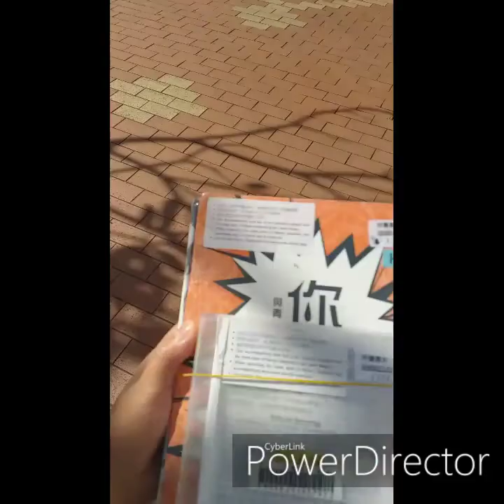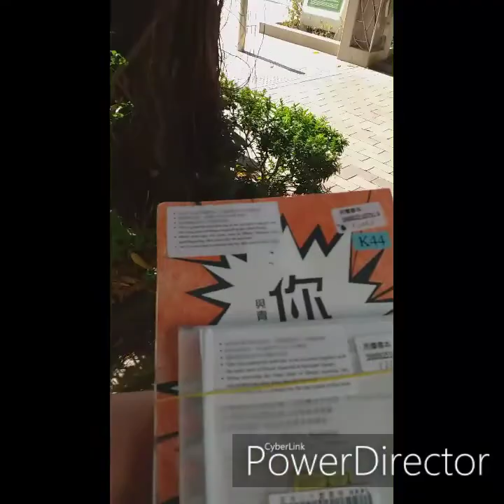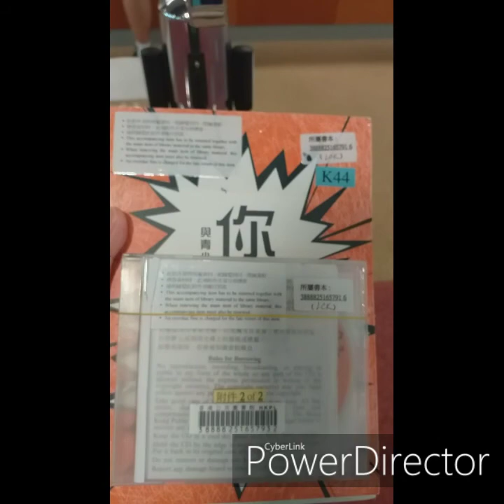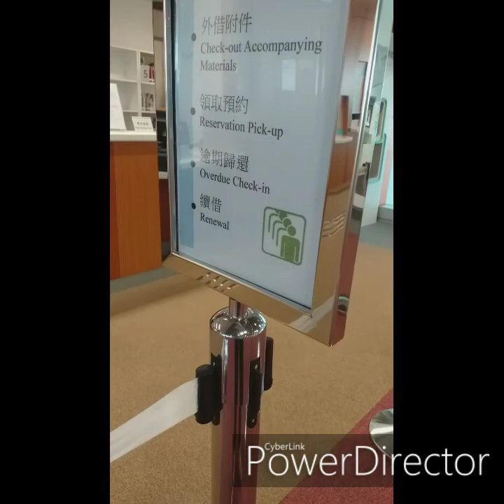Araw-araw na gawain ng ofw dito sa Hk